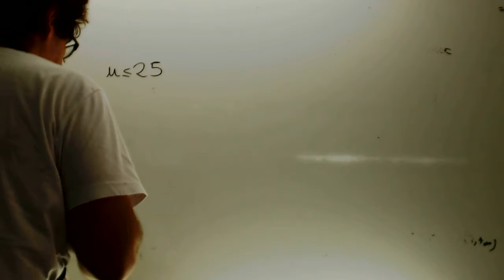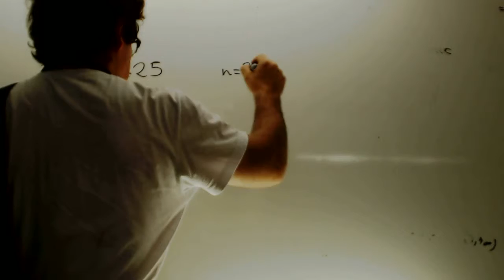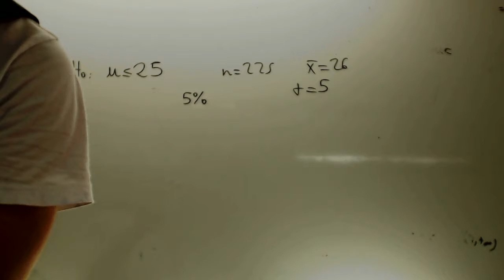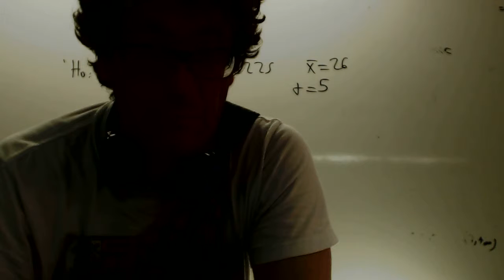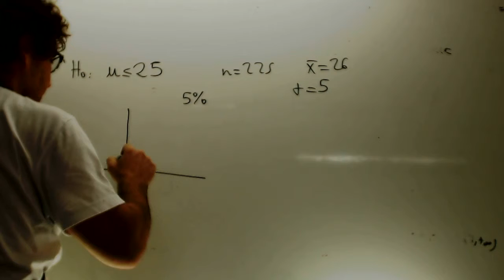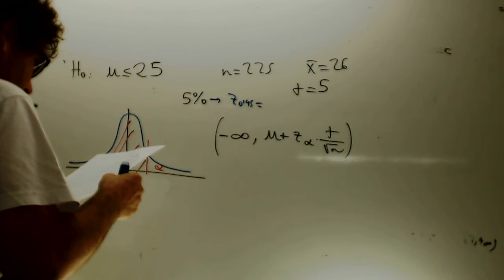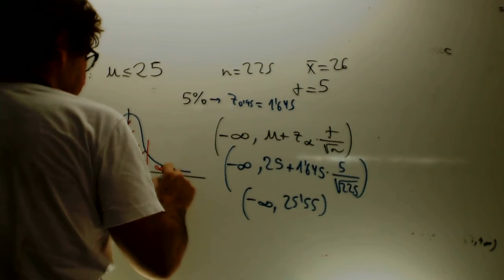Contraste unilateral de la media Matematicas 2 Bachillerato Academia Usero Estepona